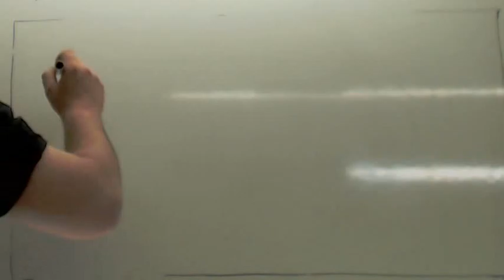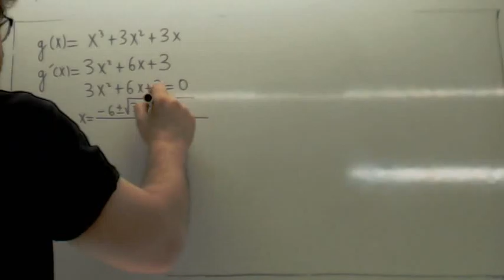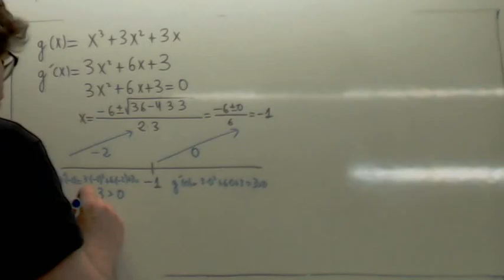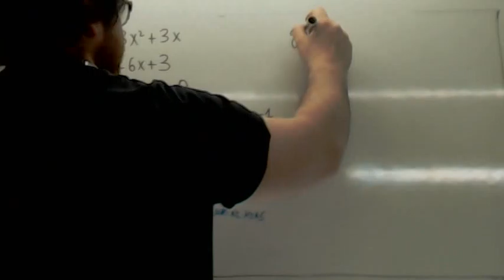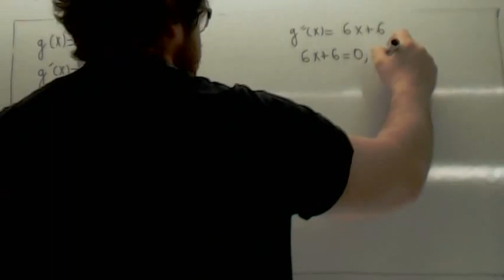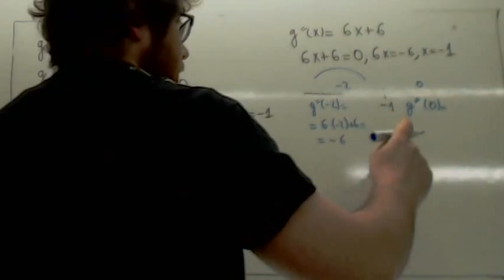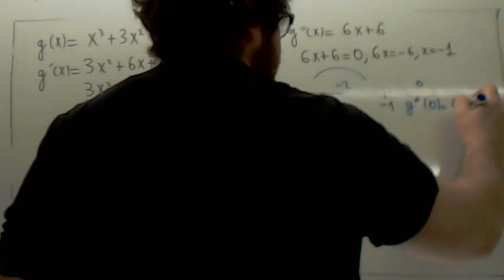Examenes Selectividad Resueltos Crecimiento concavidad Usero